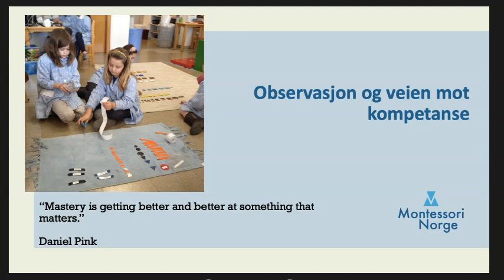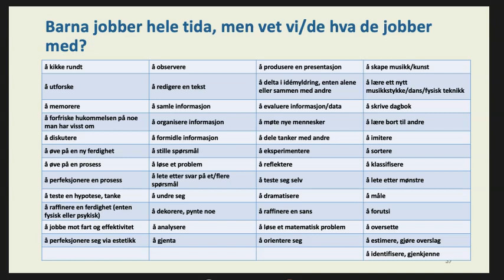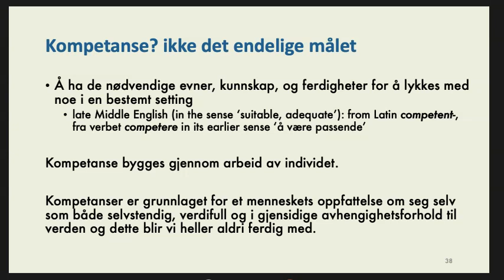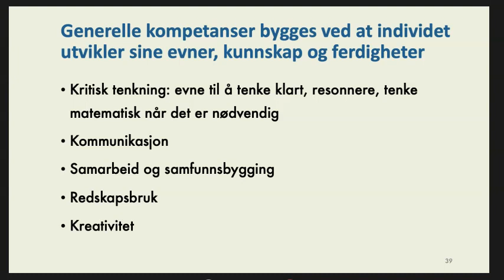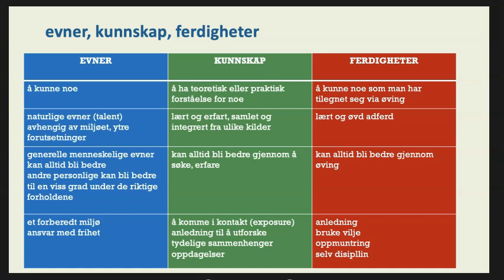Læreplan for montessoriskolen - Observasjon og veien til kompetanse - del 1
Del 1: Kurs i den reviderte læreplanen for montessoriskolen som tas i bruk 2020. Tema er observasjon og veien til kompetanse. Kursholder Carla Foster er universitetslektor ved videreutdanningen i montessoripedagogikk ved Universitetet i Sørøst-Norge, og har vært sentral i arbeidet med montessorilæreplanen både i tidligere versjoner og i nåværende revidering.